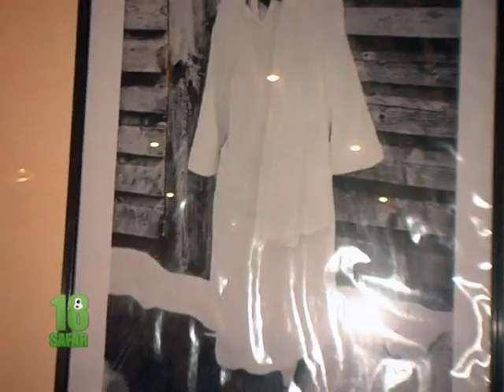SERIGNE TOUBA raconté par Seringe Bass Abdou Khadre